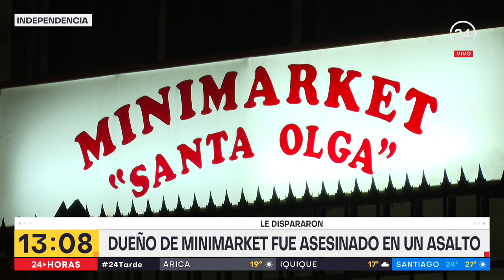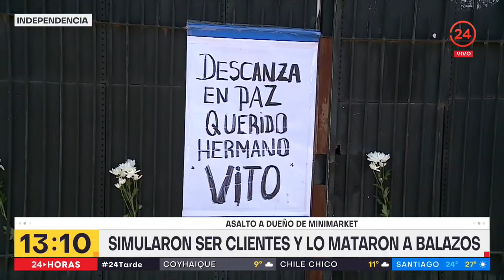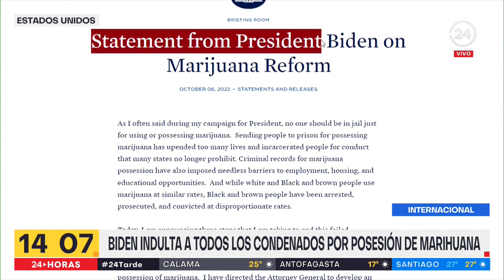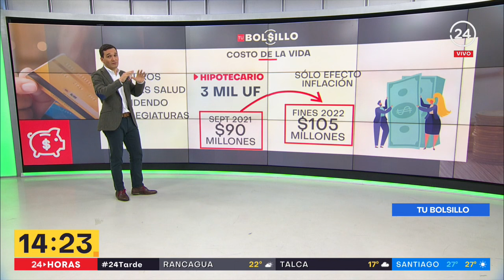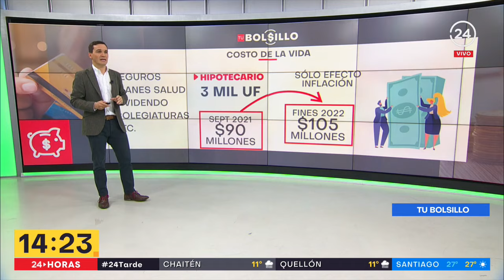24 Tarde - Viernes 7 de octubre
Revisamos las principales noticias de la jornada junto a Andrés Vial.